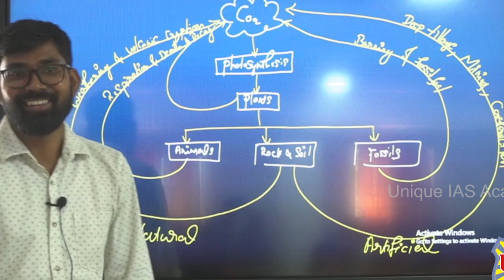Unique IAS Academy Coimbatore Admission Open for UPSC Prelims cum Mains 2023-24- Classroom details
Best IAS Academy in Coimbatore

🛑Unique IAS Academy-The Best IAS Academy- IAS IPS | TNPSC | TET | POLICE- Coaching center in Coimbatore (Gandhipuram) Tamil Nadu. (Free IAS | TNPSC Coaching on Sundays)

🛑HEAD OFFICE: No 5/45 1B, SHAS ORCHID, NVN LAYOUT, NEAR THIRUVALLUVAR BUS STAND NEW SIDDHAPUDUR, GANDHIPURAM, COIMBATORE,
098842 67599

🛑Salient Features of Unique IAS Academy
* Daily Test & Model Test
* Experienced Faculty Members
* Individual Guidance
•  LCD Smart Class

* 100% Result Oriented Classes
* Pay once and utilize till get Job
* Seperate current affairs classes
* Ncert + Source books based classes
* chapter wise & subject wise test with discussion